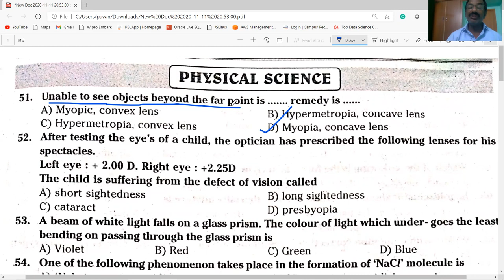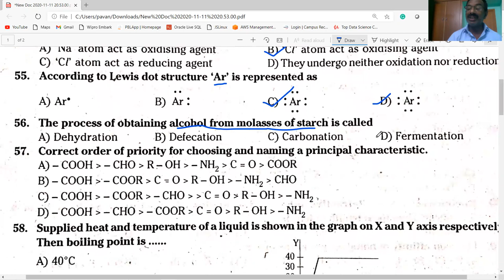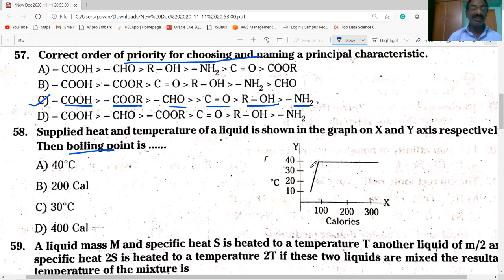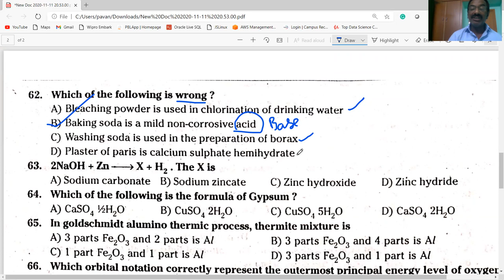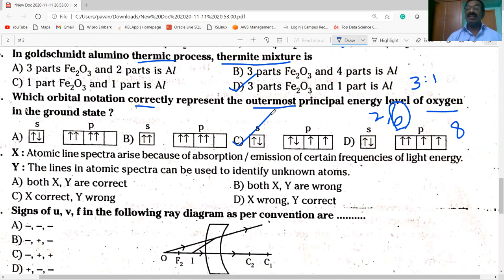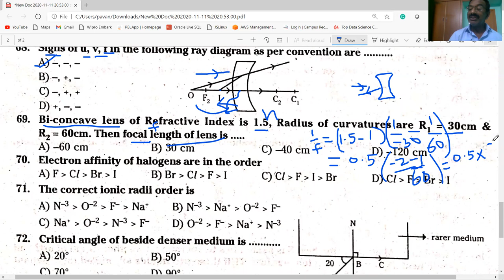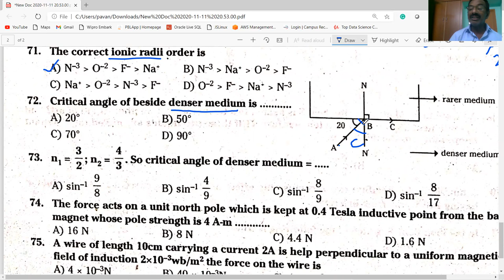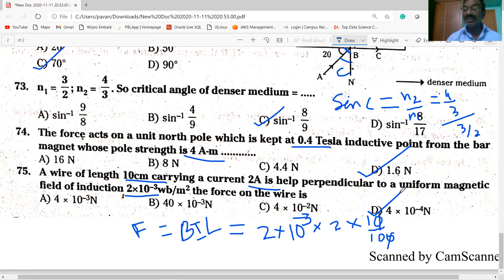AP IIIT / PHYSICAL SCIENCE / GRAND TEST-2